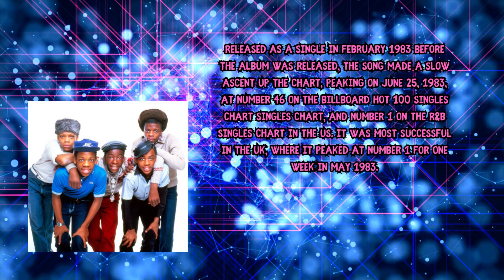New Edition Candy Girl Minus Drums